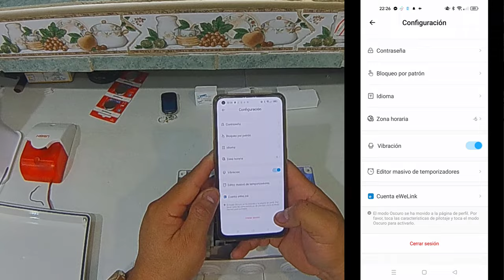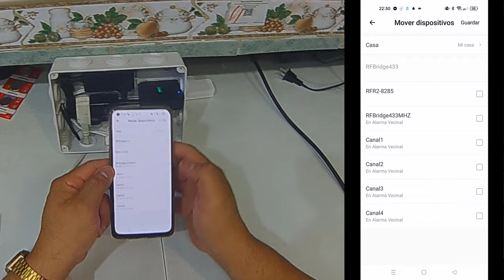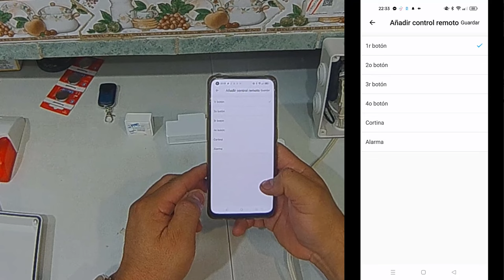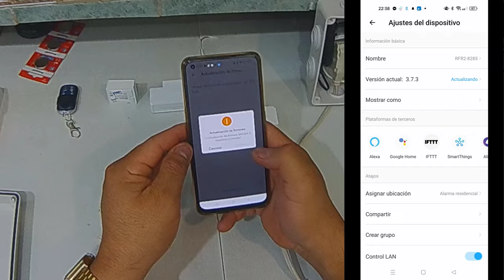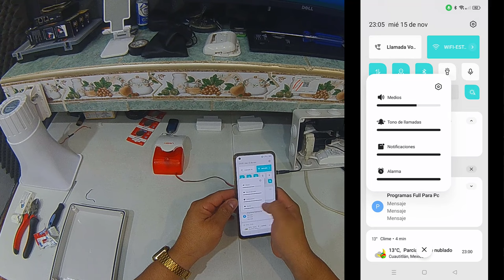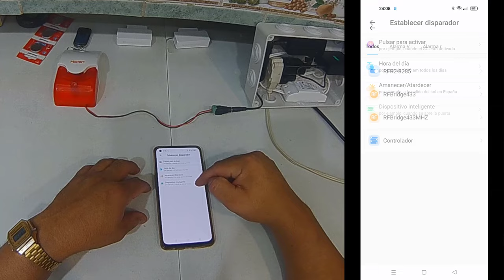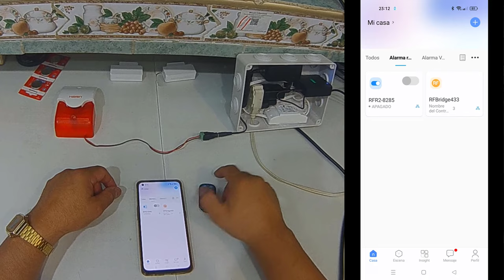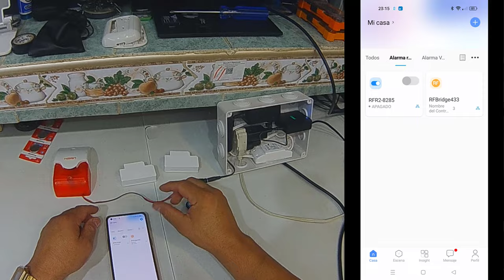ALARMA DE LA MARCA SONOF PARTE 2